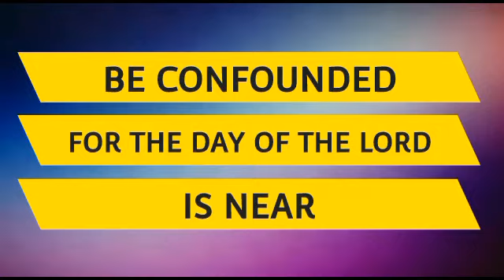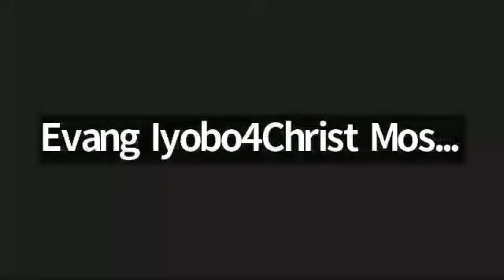SOUND THE TRUMPET IN ZION (CONCLUDED PROGRAMME: INTERNATIONAL PASTORS AND MINISTERS CONFERENCE 2022)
Unrighteous trading and righteous trading are battling in the house of God. Is time to turn down all tables of unrighteous trading. We must blow the trumpet of salvation, love, forgiveness and selflessness.
Joel 2:1-2.